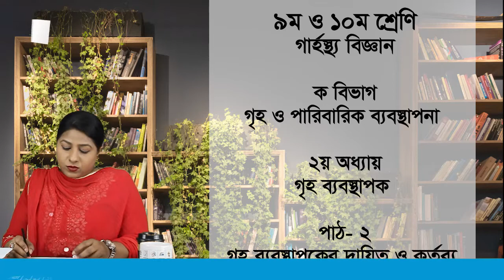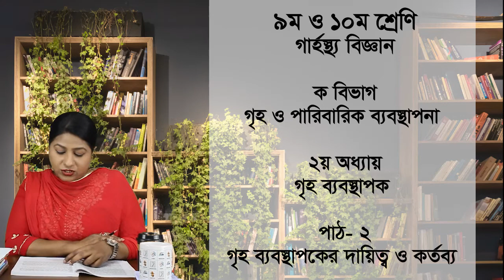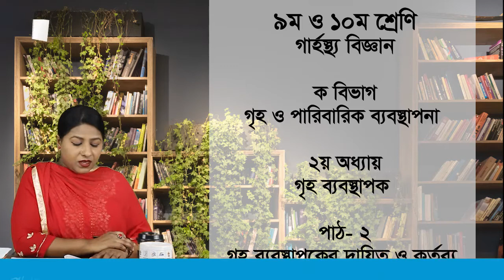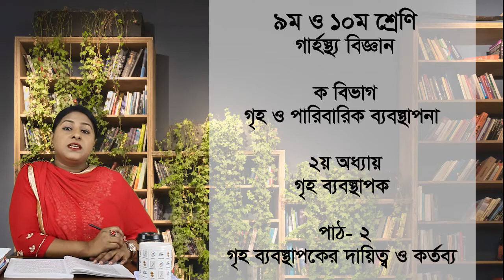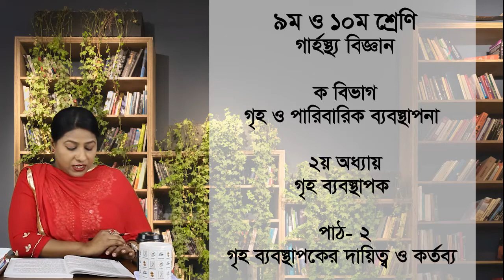lekhapora Online ৯ম ও১০ম শ্রেণি গার্হস্থ্য বিজ্ঞান ক বিভাগ ২য় অধ্যায় গৃহ ব্যবস্থাপক পাঠ - ২ পর্ব ১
lekhapora Online ৯ম ও ১০ম শ্রেণি গার্হস্থ্য বিজ্ঞান ক বিভাগ ২য় অধ্যায় গৃহ ব্যবস্থাপক পাঠ - ১ পর্ব ১

lekhapora Online ৯ম ও ১০ম শ্রেণি গার্হস্থ্য বিজ্ঞান ক বিভাগ ১ম অধ্যায় গৃহ ব্যবস্থাপনা পাঠ- ৫

lekhapora Online ৯ম ও ১০ম শ্রেণি গার্হস্থ্য বিজ্ঞান ক বিভাগ ১ম অধ্যায় গৃহ ব্যবস্থাপনা পাঠ- ৪ পর্ব- ২

lekhapora Online ৯ম ও ১০ম শ্রেণির গার্হস্থ্য বিজ্ঞান ক বিভাগ ১ম অধ্যায় - গৃহ ব্যবস্থাপনা পাঠ- ৪ পর্ব ১

অনলাইন ভিত্তিক এমন একটি প্লাটফর্ম যেখানে শিক্ষার্থীরা সকল বিষয়ের উপর ক্লাস পেয়ে থাকে। মানসম্মত ইনস্ট্রাক্টর,কোয়ালিটিসম্পন্ন ভিডিও,অসাধারণ লেকচার এর মাধ্যমে আমরা শিক্ষার্থীদের শিখিয়ে থাকি।